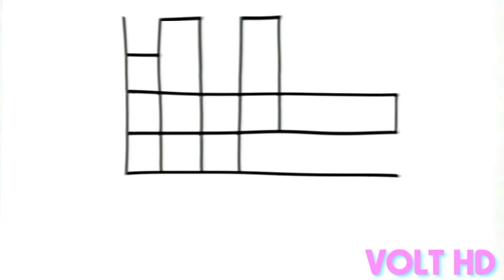Faternational Fateo Fatertainment